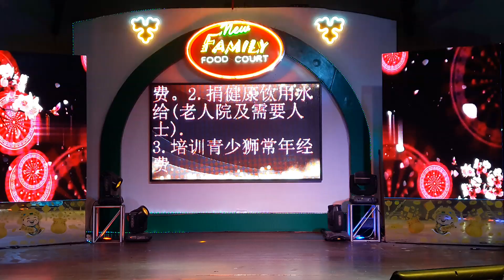2022年7月22日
20/7/2022。
JOHOR JAYA。
NEW FAMILY FOOD COUNT。
热带雨林。
演出歌手：珊珊小姐。
演唱歌曲：迟到。